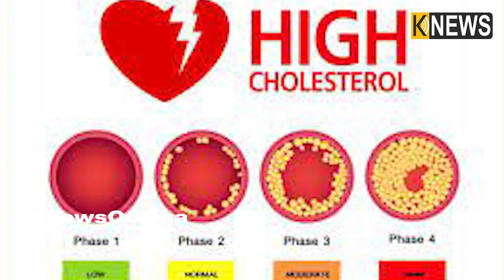ଭିଟାମିନ C, କ୍ୟାଲସିୟମ ଏବଂ ଆଇରନରେ ଭରପୂର ବ୍ରୋକୋଲି, ପ୍ରତିଦିନ ଖାଆନ୍ତୁ ବଢିବ ଇମ୍ୟୁନିଟି || Knews Odisha